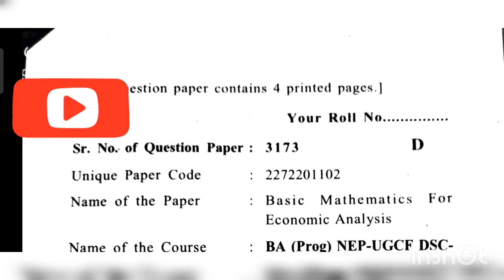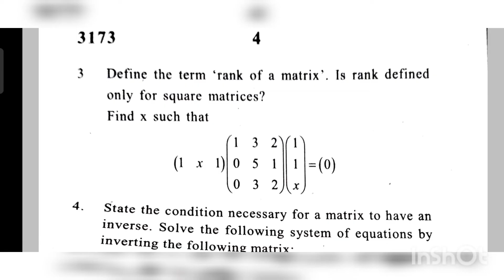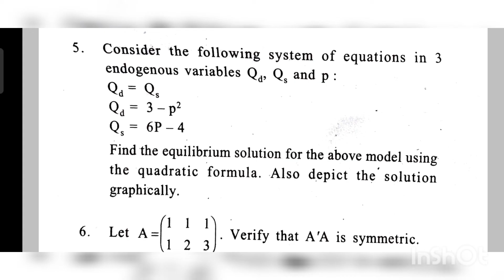Basic Mathematics for Economic Analysis | BA Prog NEP UGCF DSC 2 | Sem 1 Question answer 2023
basic Mathematics for Economic Analysis
baprog
new pattern
question paper
2023
basic Mathematics